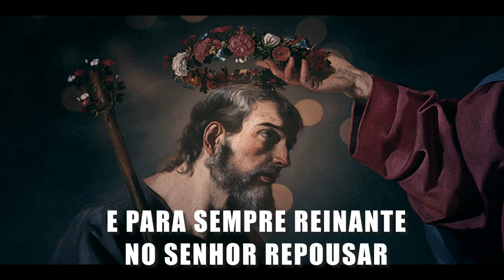Hino a São José (Legendado - Canto Gregoriano)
Letra:
1. Vinde, alegres cantemos,
A Deus demos louvor,
A um pai exaltemos
sempre com mais fervor.

[São José, a vós nosso amor,
Sede o nosso bom protetor,
Aumentai o nosso fervor,

2. Quis o Verbo Divino
Dar-nos nome de Pai.
Um glorioso destino
Para nós impetrai.

Cantado pelos seminaristas da Adm. Apostólica São João Maria Vianney